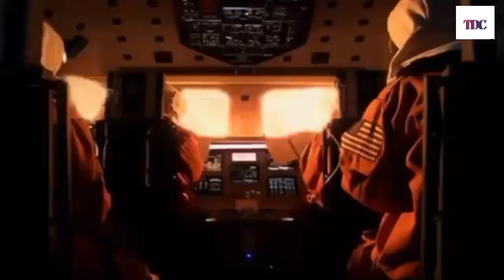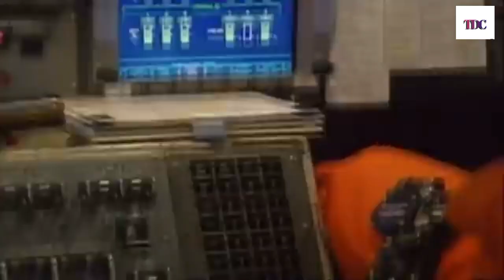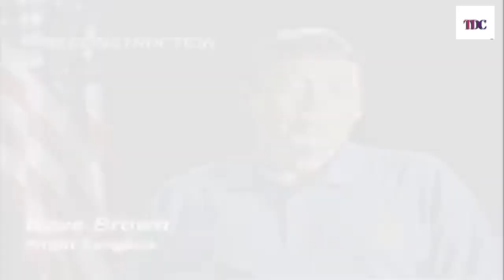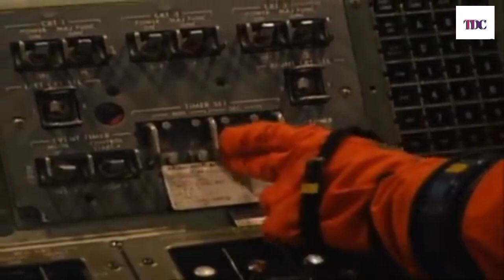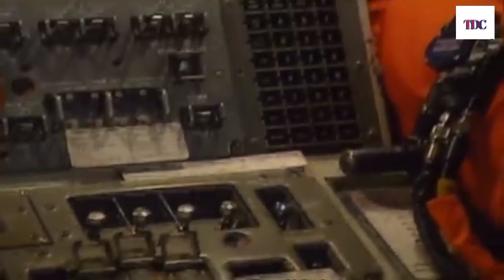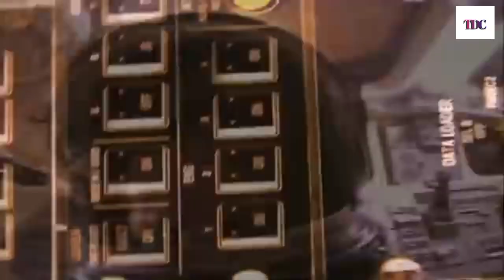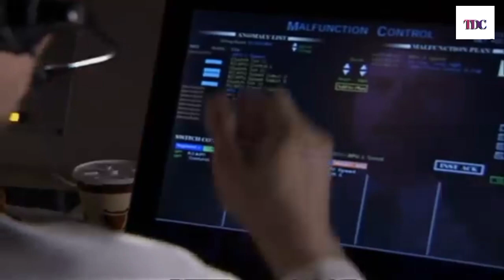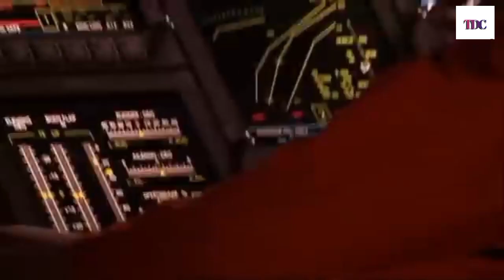The Space Shuttle Columbia Disaster | Full Documentary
The Space Shuttle Columbia disaster was a fatal accident in the United States space program that occurred on February 1, 2003. After completing STS-107, Space Shuttle Columbia disintegrated as it reentered the atmosphere over Texas, killing all seven astronauts on board. The mission was the second that ended in disaster in the Space Shuttle program after the loss of Challenger and all seven crew members during ascent